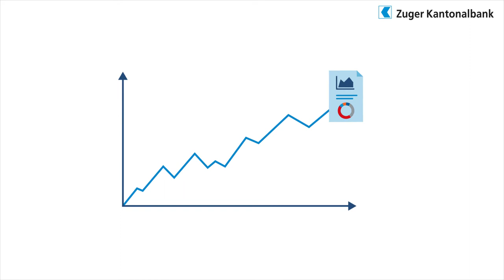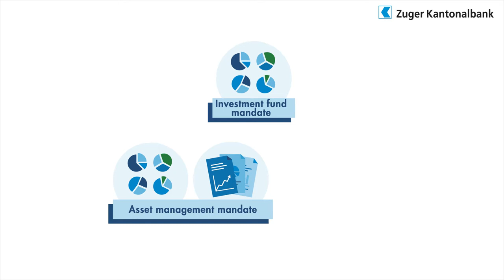ZugerKB Asset management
With our asset management service, you mandate us to manage your assets in line with the investment strategy we draw up together.